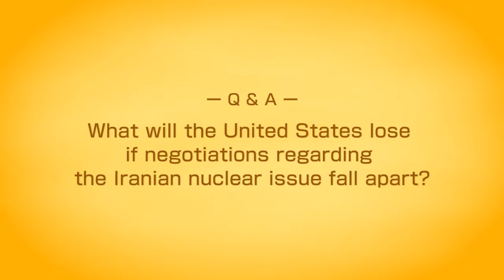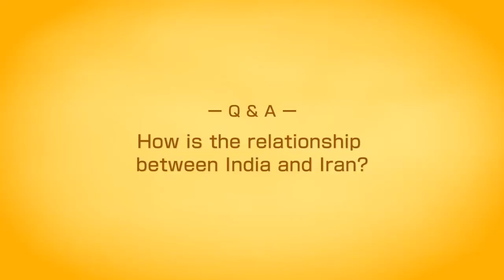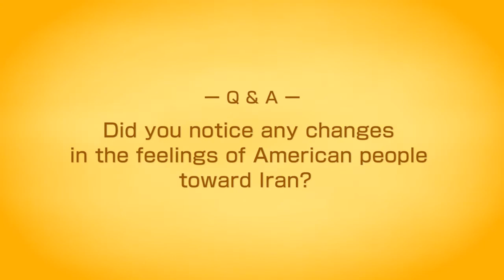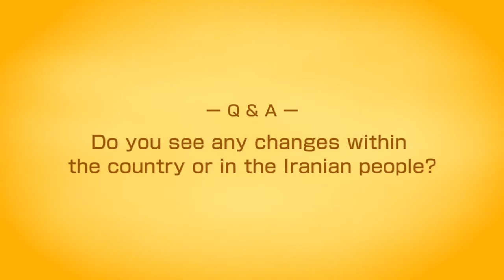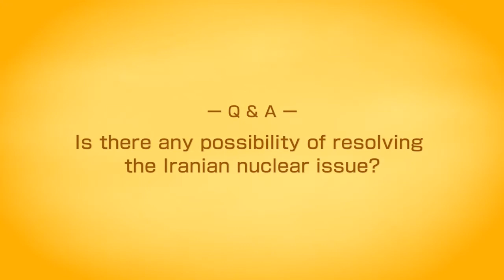A Seminar on “Iran, the United States and Iran’s Foreign Policy” on June 5, 2014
The Sasakawa Peace Foundation has invited Dr. Haleh Esfandiari, Director of the Middle East Program of the Woodrow Wilson International Center for Scholars to speak at the seminar detailed below, on June 5th, 2014.

Her areas of expertise include Middle Eastern women's issues, contemporary Iranian intellectual currents and politics, and democratic developments in the Middle East. She was born and grew up in Iran. She has lived in the United States since 1980, having left Iran upon the Iranian Revolution in 1979.

Dr. Esfandiari was detained at Evin Prison in Tehran, Iran, from May 8 to August 21, 2007, for more than 110 days. On December 30, 2006, Dr. Esfandiari was robbed while on the way to the airport after visiting her mother in Tehran. During this incident, the men threatened to kill her; then they stole her baggage and both her U.S. and Iranian passports. Consequently, she was not permitted to leave the country. When she applied for new travel documents, she was instead barred from leaving Iran and interrogated over a period of six weeks by authorities from the Iranian Ministry of Intelligence. During the time, she was asked to confess to having taken part in anti-government activities, which she refused to do. Senator Hillary Clinton and US Congress called for Dr. Esfandiari's release, followed by the two large petitionsinitiated by the American Islamic Congress and the Scholars for Peace in the Middle East. On August 21, 2007, Dr. Esfandiari was released on a bail. Her passport was returned and she left Iran on September 2. While the news of her detention was little known in Japan, it profoundly shook the US-Iran relations at that time.